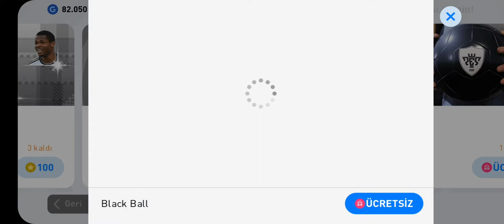Efsane isimler devamı. Pes 2021